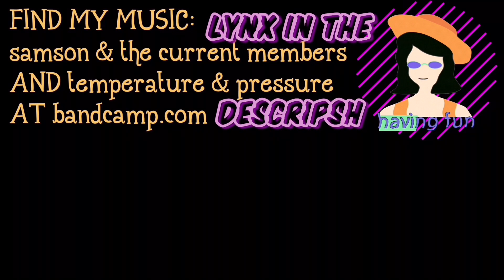riff of the day #034 - ascending line cliche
I’m challenging myself to post a new original guitar idea every weekday. Let’s see how long I can keep up this output. Also, let’s see if I can get enough likes, subscribes, shares, comments and/or ‘donates’ so I don’t have to work for someone else for the rest of my life.

LESSONS!!!:
We can figure out which app (Skype, FaceTime, Zoom, etc) to use, what you want to learn and the way you learn best. Thanks for helping me not have to work for someone else!!!

Ca$hApp: $dirtbikemusic
(If you need it, the last 4 of my phone is 7276)
—Thank you soooooo much. I literally couldn’t do this without you.—

Thanks for stopping by & take care.